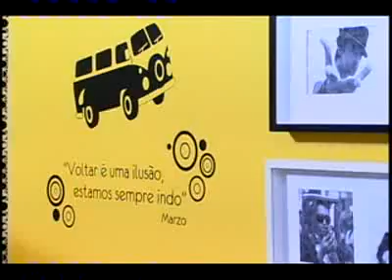Dra. Cintia Cunha - Blix - Acnes - 1/3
Dra. Cintia Cunha - Blix 05/06/2011 - Acnes - Bloco 1/3 - Uberlândia - MG.